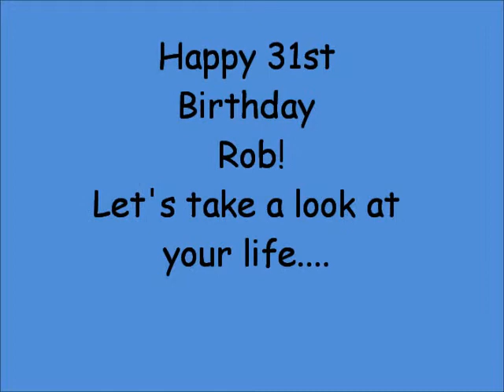Rob's Birthday 2011